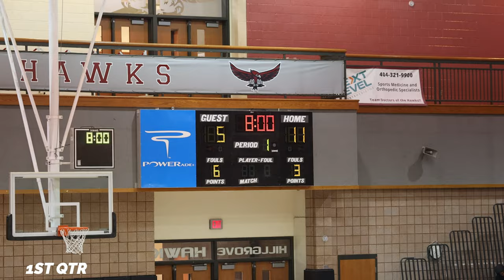SPRAYBERRY VS HILLGROVE BASKETBALL HIGHLIGHTS || GEORGIA HS BASKETBALL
Before the season kicks off this weekend, both teams look to get started on the year with this scrimmage.